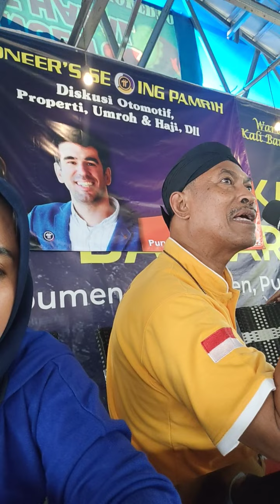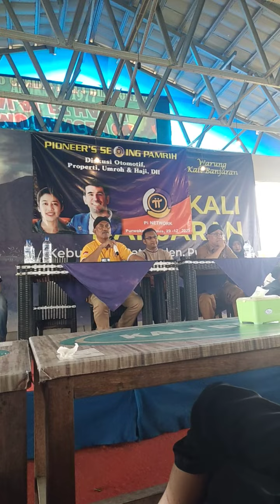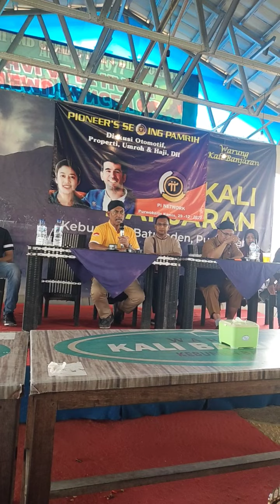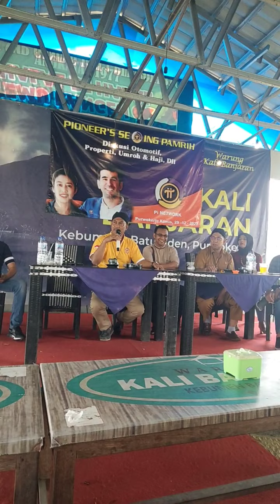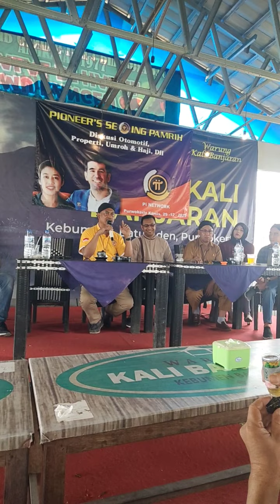Diskusi Publik Bersama Pioneers Banyumas dan sekitarnya.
Diskusi Publik di Warung Kali Banjaran Baturaden, Banyumas. Minggu, 29 Desember 2022. adalah penutup Tour the Java selama 8 hari.